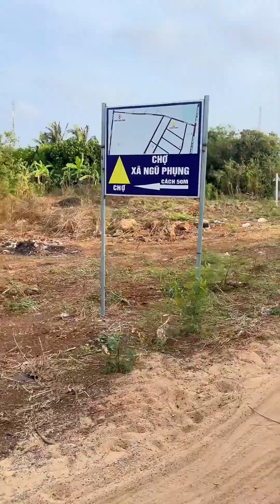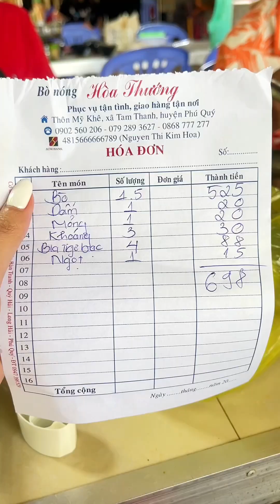Lịch trình Du lịch đảo Phú Quý ngày 2/Mup Mip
Mup Mip đam mê khám phá ẩm thực và những lần tập nấu ăn bất ổn.